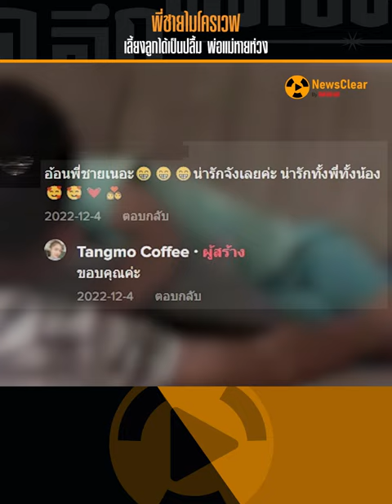พี่ชาย ไมโครเวฟ ปลอบใจ น้องได้สุดอบอุ่น | EP. 45 | NewsClear_Social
อดชื่นชมไม่ไหว เมื่อคุณแม่แชร์คลิปสุดน่ารัก ขณะลูกชายปลอบโยนน้องสาวที่กำลังนั่งงอแงอยู่ ก่อนที่พี่ชายจะหาคำปลอบใจน้องสาว ไปชมคลิปกันค่ะ